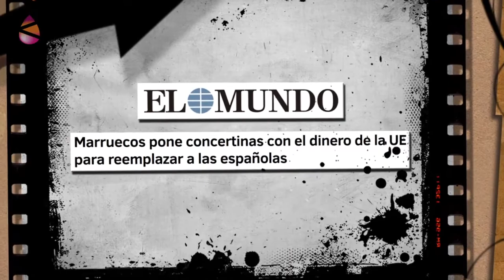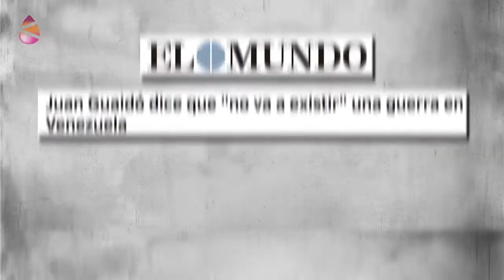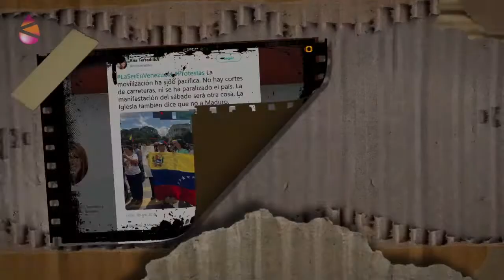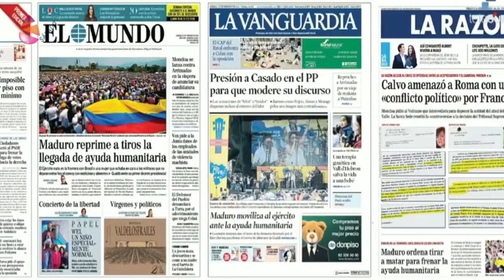BERRI BITXI - VENEZUELA: ERREDAKZIOETAN HASTEN DEN GUDA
Irakurtzen dugu Venezuelako gobernuak "historioaren itzalaldi informatzaile handiena" inposatzen duela. Bitartean ikusten dugu autoaldarrikatutako "lehendakaria", Juan Guaidó kolpista, kamera eta mikrofonoz inguratuta.
Pascual Serrano kazetariaren perla informatiboetan oinarritutako ikus-entzunezko bilduma.